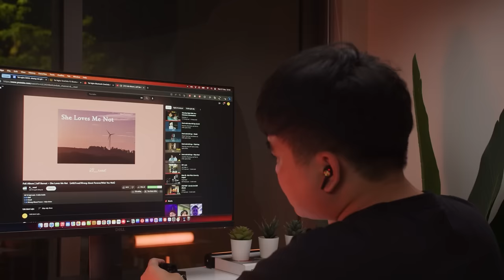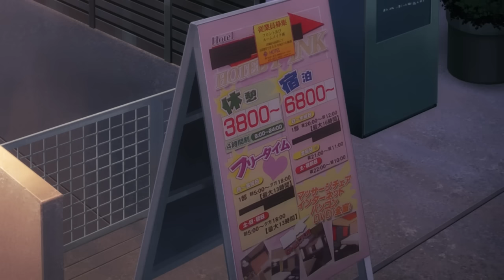Bạn tôi crush bạn bạn crush crush tôi bạn tôi cũng crush tôi | Recap Xàm: Anohana